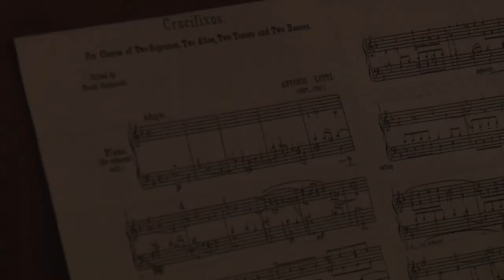CRUCIFIXUS - CORO UNRC - MARZO 2018